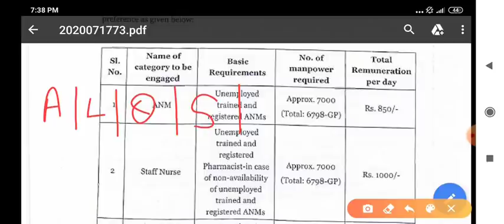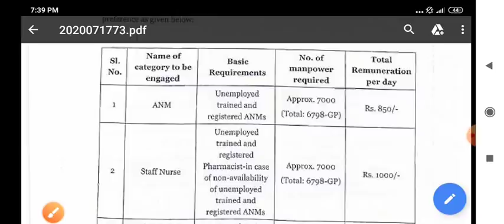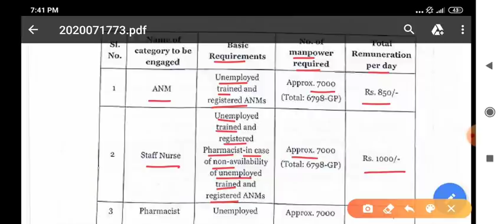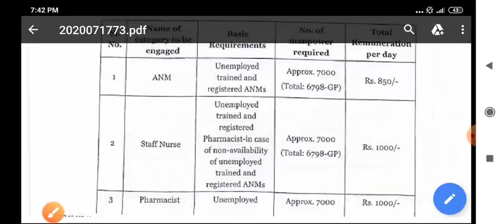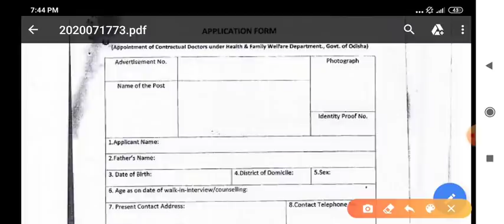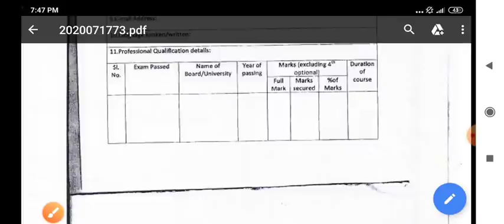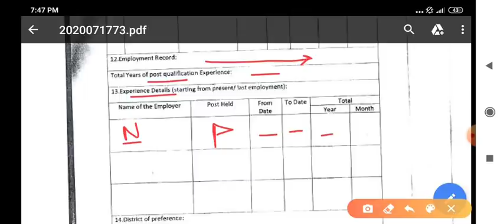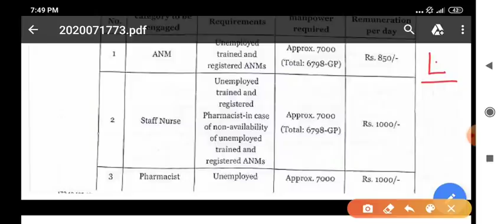21000 PARAMEDICAL STAFF CDMO RECRUITMENT - FORM ऐसे भरो - बंपर स्वास्थ विभाग भर्ती -HEALTH DEPT JOB